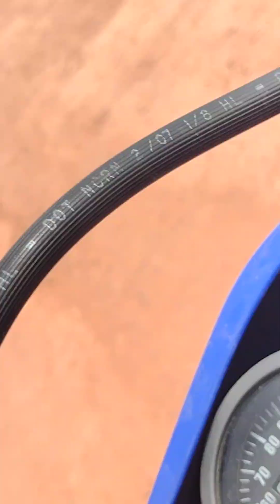Utah back road favorite